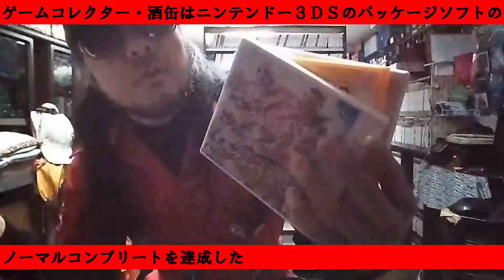【零 濡鴉ノ巫女】 パッケージゲーム サイトＤＥチェック ゲームコレクター・酒缶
○使用楽曲
困った時の「ピンポーン」